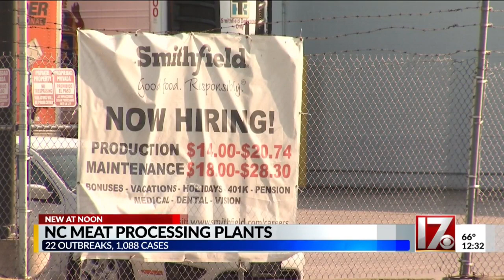1,000+ COVID-19 cases, 22 outbreaks at NC meat processing plants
Meat processing plants across the state have been hit hard by COVID-19.